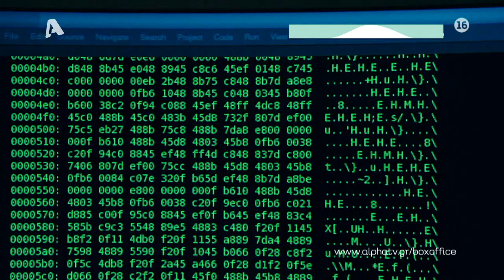Blackhat | Δευτέρα 22:40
Ένας από τους ικανότερους χάκερς του κόσμου, ο οποίος εκτίει πολυετή ποινή σε φυλακή υψίστης ασφαλείας για εγκλήματα στον κυβερνοχώρο, δέχεται μετά από πρόταση προσωρινής απελευθέρωσής του, να συνεργαστεί με τις αμερικανικές και κινεζικές αρχές, με σκοπό να εξαρθρώσουν ένα δίκτυο ηλεκτρονικού εγκλήματος που έχει επιτεθεί σε ένα ασιατικό πυρηνικό εργοστάσιο και τη διεθνή χρηματαγορά.

Δράση και πολύ σασπένς σε μια ταινία με την υπογραφή του εξαιρετικού στο είδος του και αγαπημένου, από πολλούς , Μάικλ Μαν.